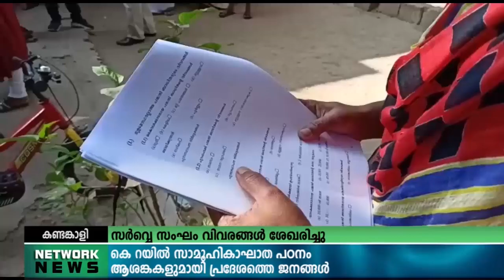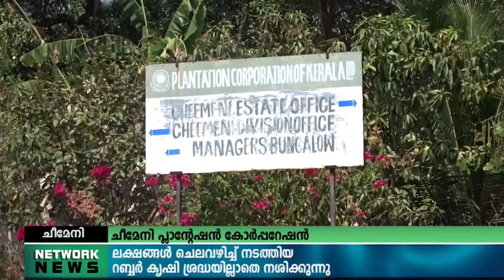22 JANUARY 2022